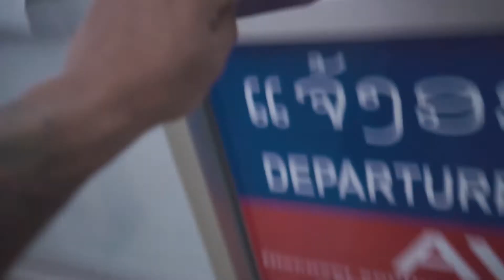Home Sweet Hawaii | S2 Ep, 9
Every time I travel I have to adventure somewhere. It wouldn't be me if i didn't... Its been real Laos.

► Snap: @NoWayJosePhoto

MY GEAR FOR THIS VIDEO:
 Sony a6500
 24mm 1.8
 WANDR PRVKE 31 Camera Bag

 Lullaby by SkyLine